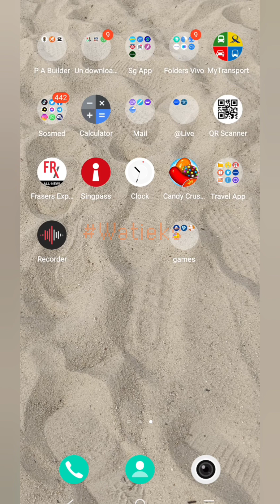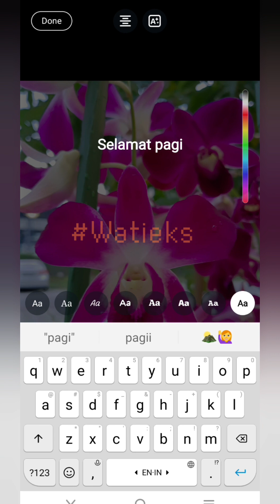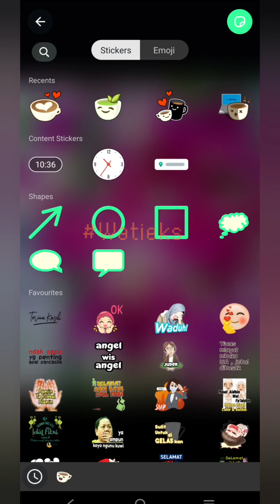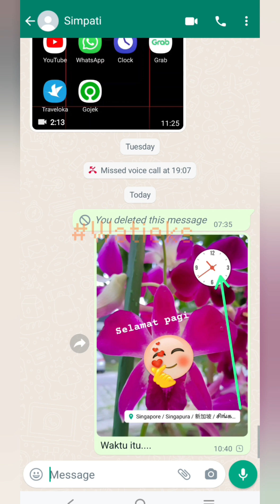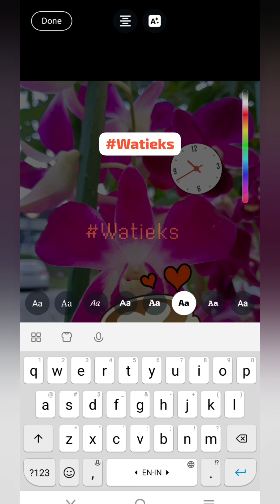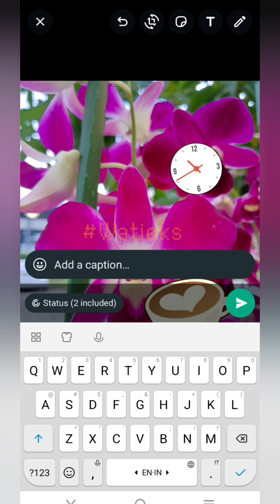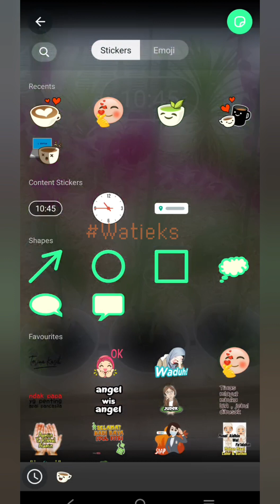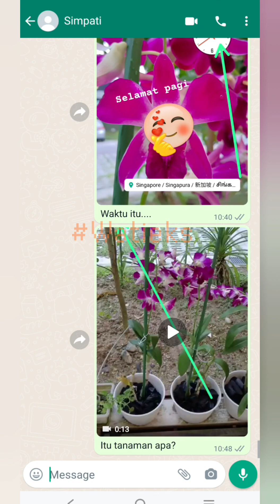CARA MUDAH EDIT FOTO & VIDEO di WhatsApp